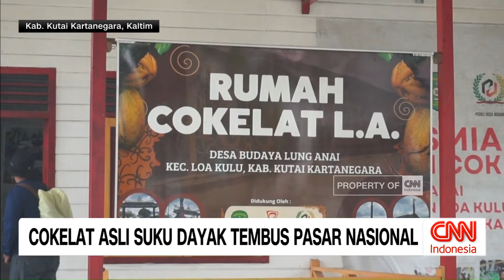Cokelat Asli Suku Dayak Tembus Pasar Nasional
Warga Suku Dayak Kenyah di Kabupaten Kutai Kartanegara, Kalimantan Timur, mengembangkan rumah produksi cokelat dan memasarkan langsung ke sejumlah wilayah.